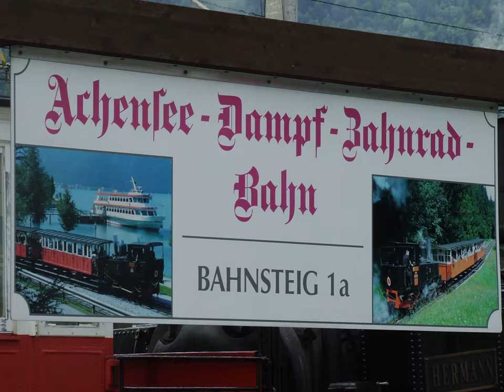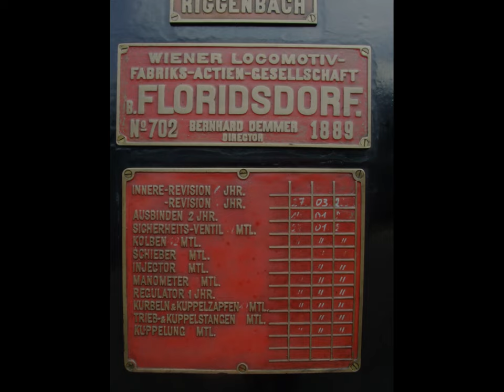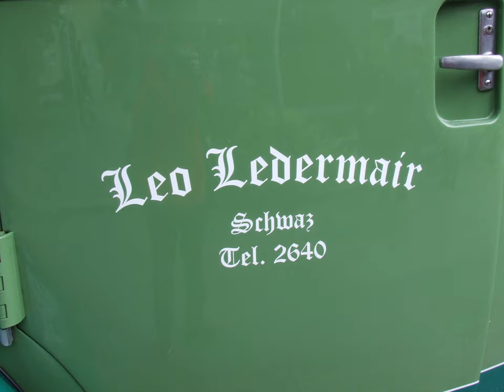Zillertalbahn + Achenseebahn 30 Juni 2013 in Jenbach Österreich